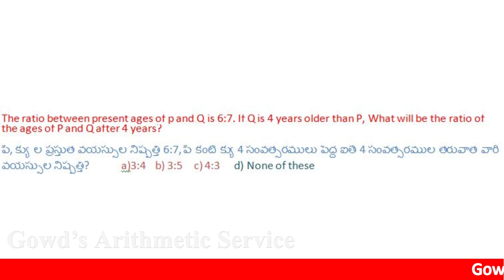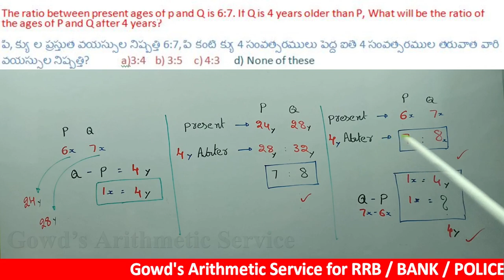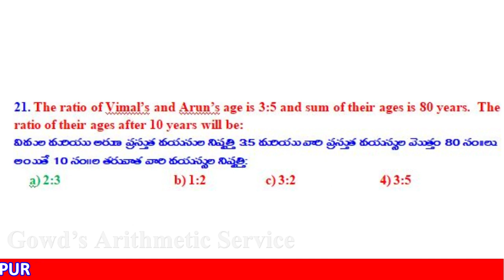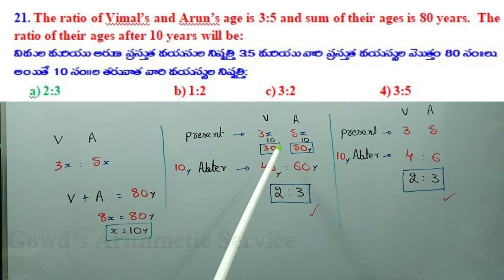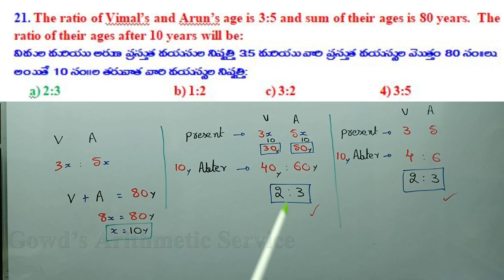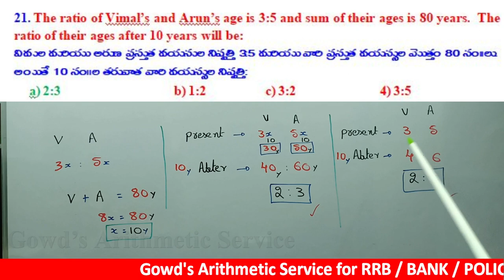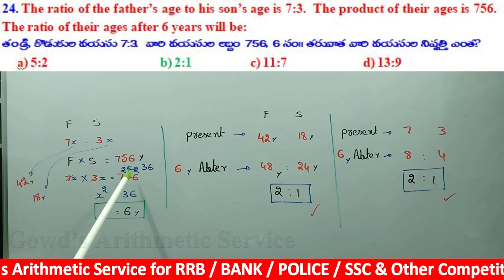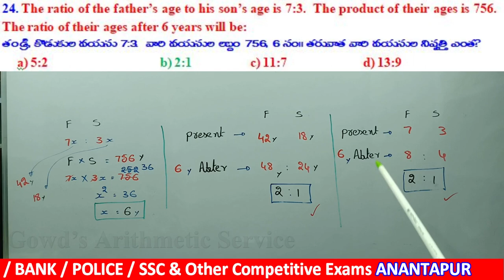Ages from RS Aggarwal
Useful for all competitive exams like Bank, SSC, SI, Constable, RRB